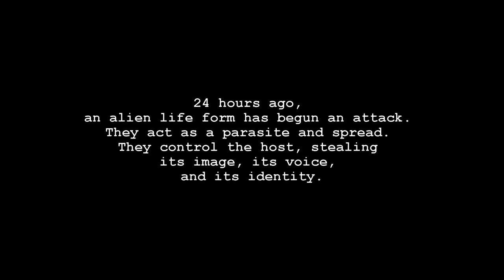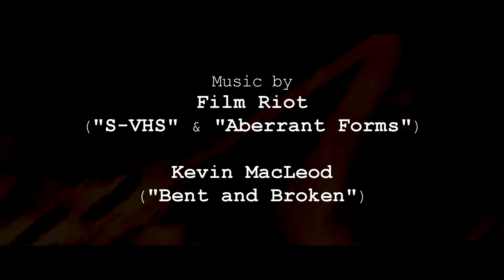SHIFTERS (Action Sci-Fi Short Film)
SHIFTERS is a Sci-Fi Short film about an alien life form that can take on the appearance of its victims.
Hal, Leslie and Harry are on the run from these beings looking for safety.

Written/Directed/Starring Ricardo E. Segarra
Shot and Edited by Jun Paolo Chamorro

Follow Ricardo E. Segarra
FB Public Figure: Ricardo E. Segarra